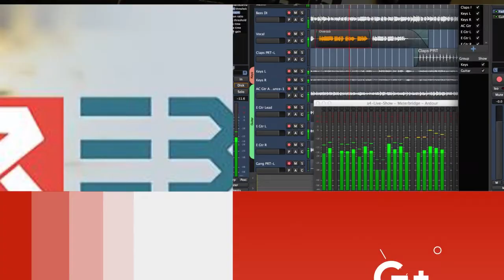Menal Hesko: Tevlîbûna zarokan di şer de tawaneke mezin e